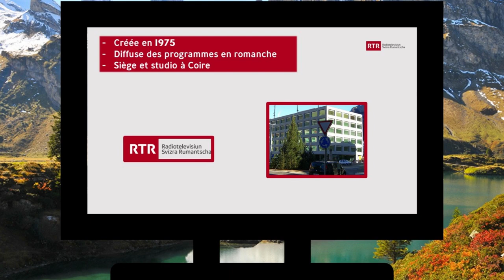A la télé : RTR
Cette vidéo vous informe sur la chaîne de télévision suisse en romanche.
Mon logiciel de montage (Meine Montage-Software) : Shotcut